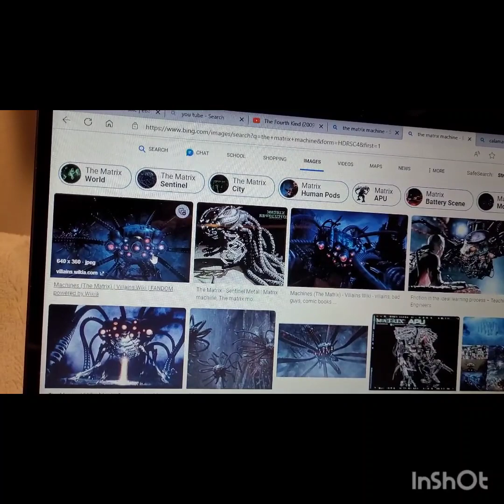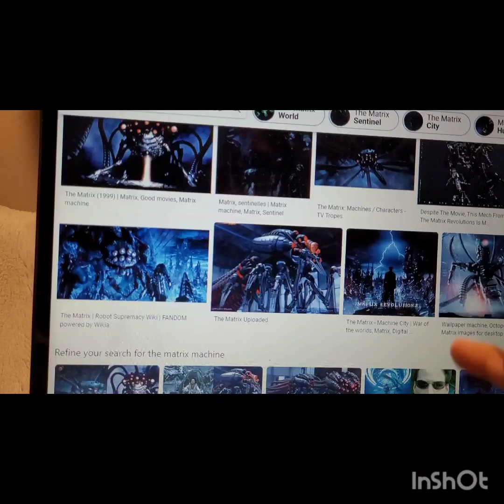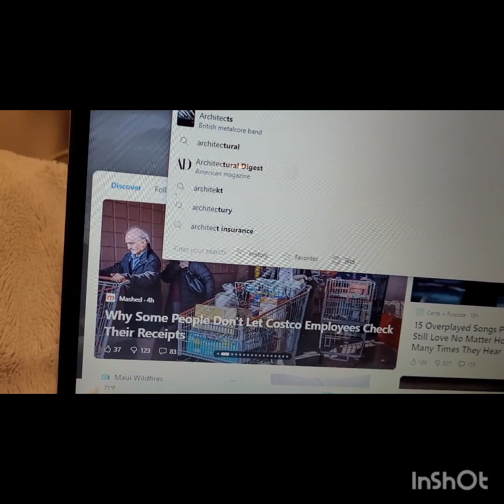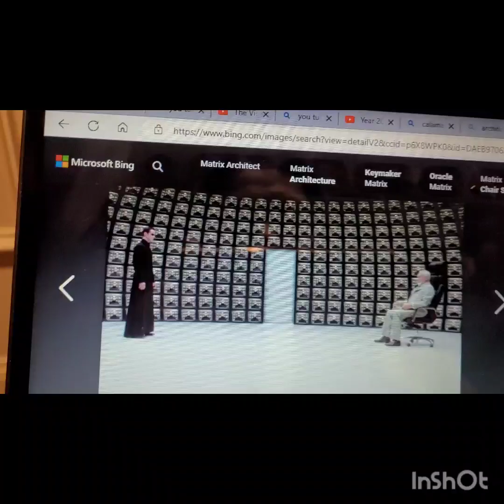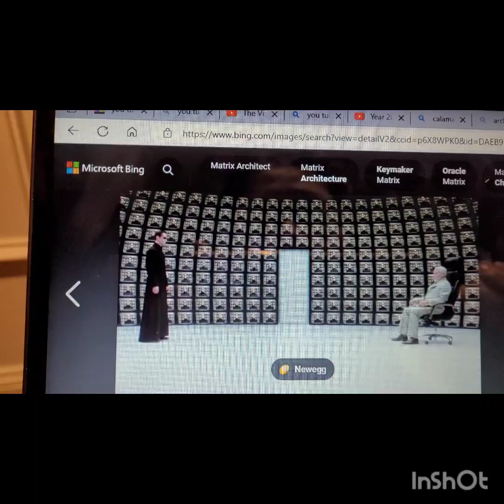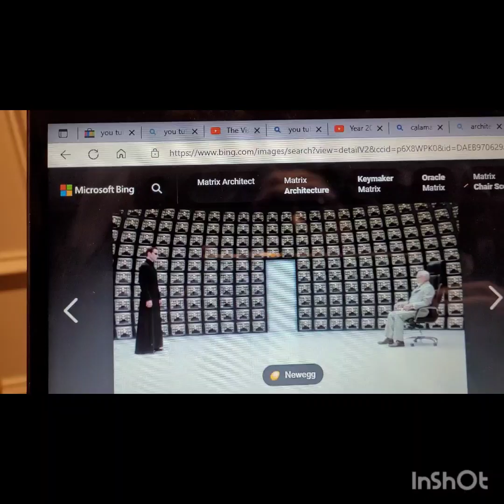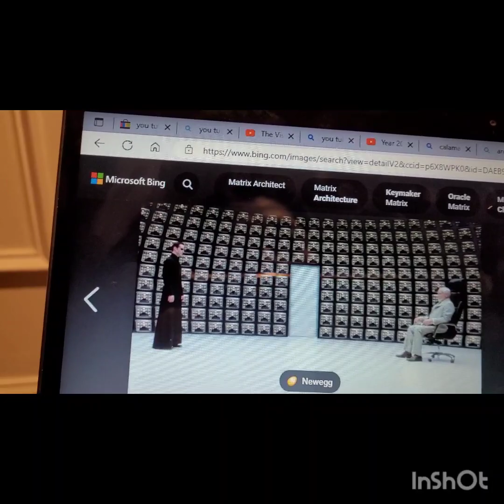owl are aliens